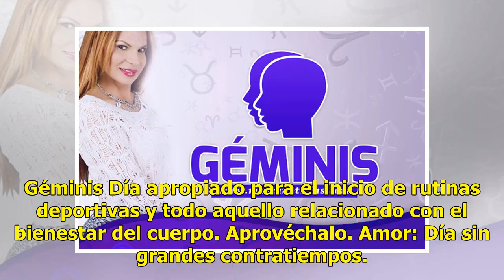►Mhoni Vidente: GEMINIS: Horóscopo de Hoy Miercoles 29 de Mayo 2019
Géminis Día apropiado para el inicio de rutinas deportivas y todo aquello relacionado con el bienest...